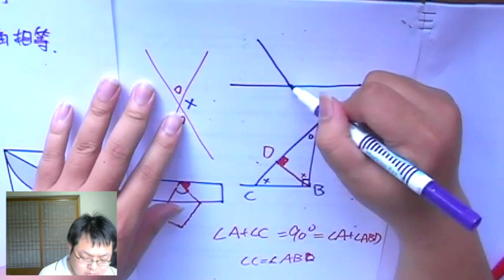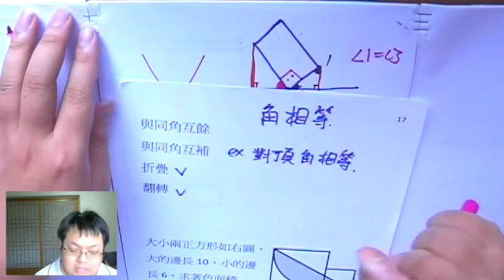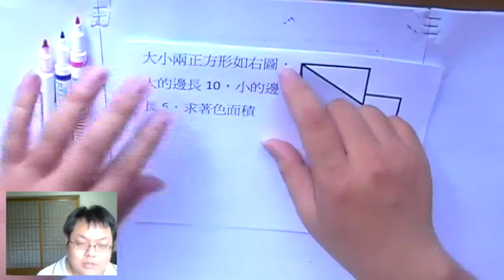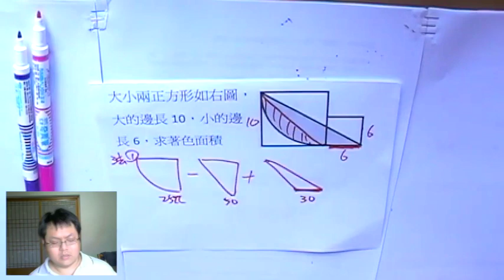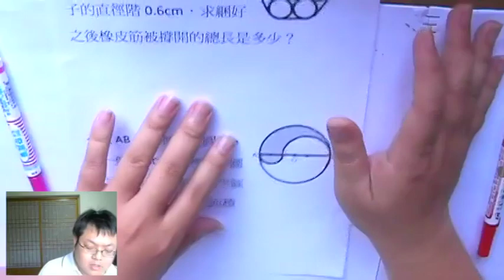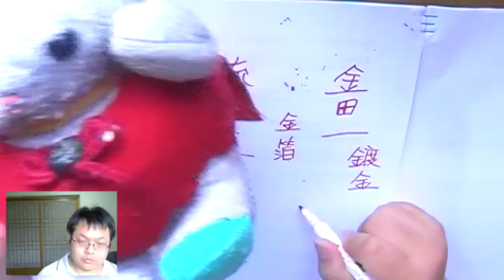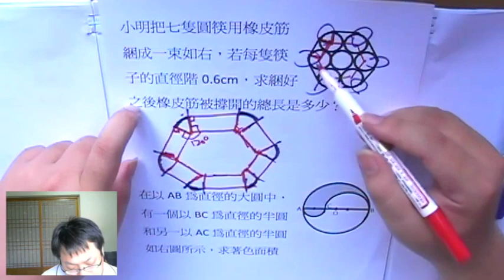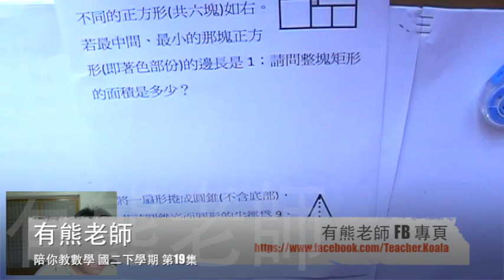【幾何推論基礎】有熊老師陪你教數學 國二下第19集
本集：「角相等的情形」+「鎏金工法」